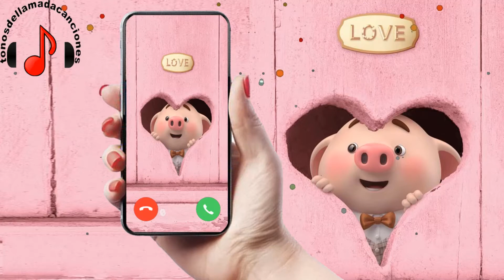Despicable Me descargar tonos de llamada | Tonos de llamada gratis | Tonosdellamadacanciones.com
Descargar tonos de llamada Despicable Me gratis para teléfonos en Tonosdellamadacanciones.com. Regístrese para recibir actualizaciones sobre las últimas canciones diarias en todo el mundo aquí.